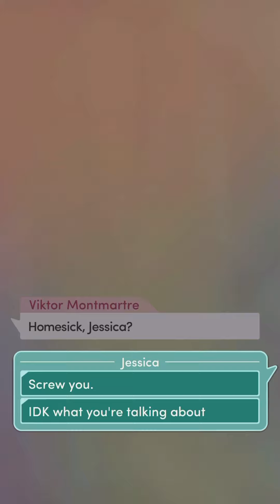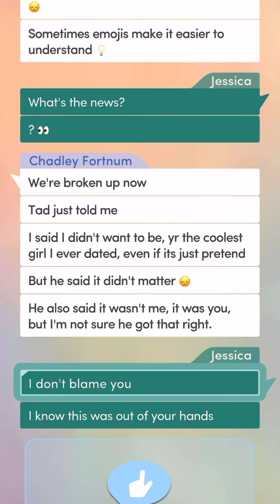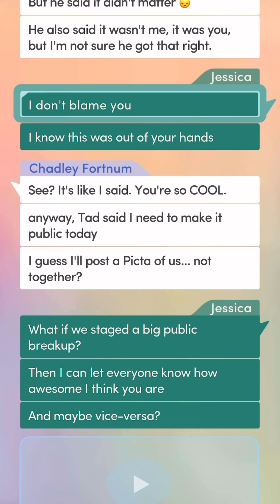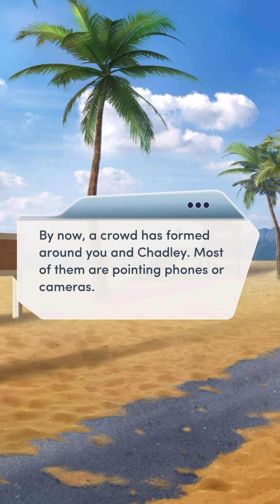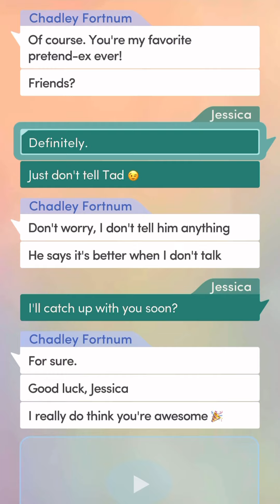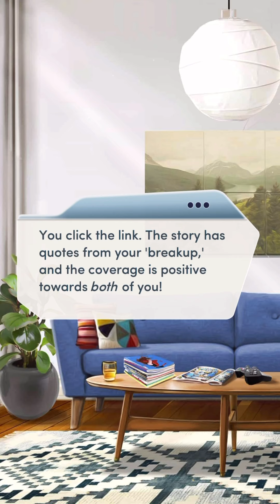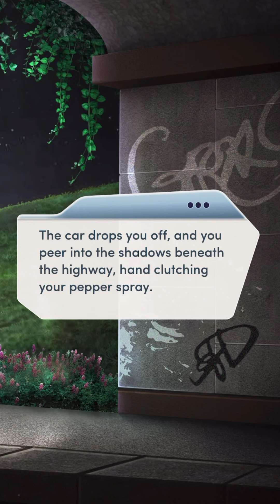Red Carpet Diaries Book 2 Chapter 10 ⭐️ Matt Path ❤️ Diamond Choices 💎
Viktor continues to disrupt Jessica’s life but she tries to fight back